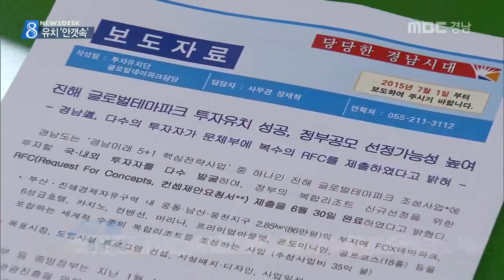MBC경남 뉴스데스크 2015 06 30 글로벌테마파크 안갯속..4곳 경합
정부의 신규 복합리조트 사업에
'진해 글로벌테마파크'를 내세운 경남을 비롯해
전국 4개 시*도가 경합을 벌이고 있습니다.

경남의 유치 성공 가능성,
여전히 안갯속입니다.

장 영 기자

대선 출마의 뜻을 밝혔던
홍준표 지사의 올해 초 기자회견입니다.

6월까지 진해 글로벌테마파크의
개발 총 책임자를 영입하겠다고 말했습니다.

홍 지사/(지난 1월 7일)
"개발 총 책임자를 금년 6월까지 영입할 수 있도록 저희들이 최대한 노력을 할려고 합니다."

이후부터 투자자 모집을 위해
국외 출장이 잦았습니다.

약속한 시한인 오늘(어제)
홍 지사 대신 도청 간부공무원이
복수의 투자자를 모집했다고 발표했습니다.

조규일/경남도 경제통상본부장
"진해 글로벌테마파크 조성사업에 투자할 국내외 투자자를 다수 발굴하여 정부의 복합리조트 신규 선정을 위한 RFC 제출을.."

중국을 포함해 국내외 3개 투자자라는 것 외에
투자자 명과 투자협약 내용을 밝힐 수 없다고

정부가 연말까지 신규 복합리조트 2곳 내외를
선정하기로 한 가운데
경남과 인천, 경기, 강원 네 곳에서
RFC, 컨셉제안요청서를 제출한 걸로
알려지고 있습니다.

경남도는 2.85제곱킬로미터 터에
폭스 테마파크와 6성급 호텔, 카지노, 컨벤션,
마리나, 프리미엄아울렛, 콘도미니엄,
18홀 골프장을 짓는다는 계획입니다.

그리고 투자자들의 요구에 따라
창원시와의 토지분할도 때 맞춰 끝냈다며
사업 추진에 자신감을 보이고 있습니다.

사업의 성패는 투자자들로부터
실제 투자를 이끌어 내느냐에 달려 있습니다.
투자자가 구체적으로 누구인지와
투자양해각서 내용이 공개되지 않아
경남도의 글로벌테마파크 사업은 안갯속에
기대와 우려가 교차하고 있습니다.